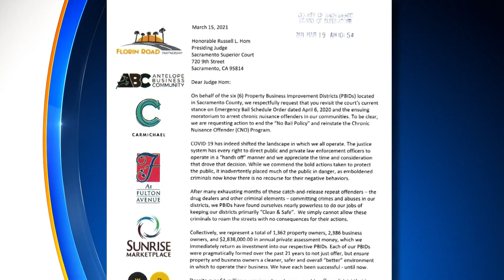Zero Bail Policy Reportedly Costing Local Businesses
Sacramento County businesses say California's no bail policy and looser chronic-nuisance-offender policies are destroying their livelihoods.